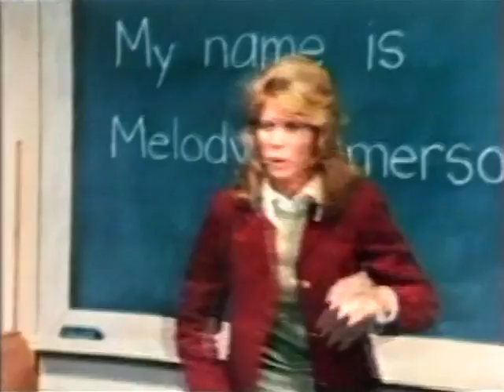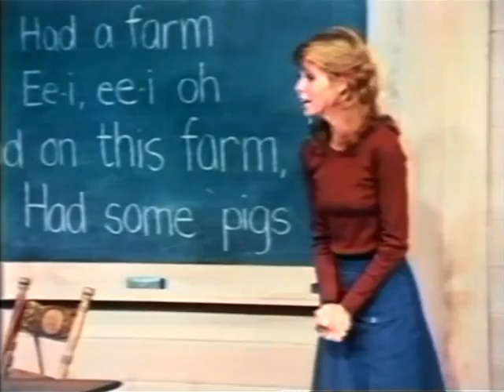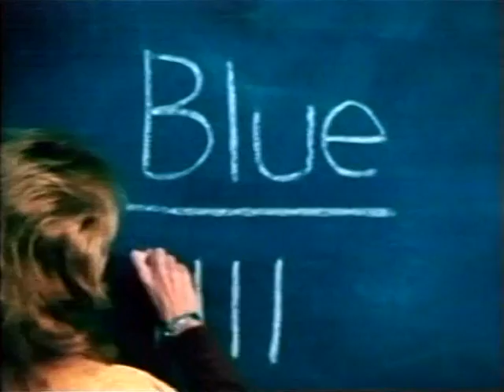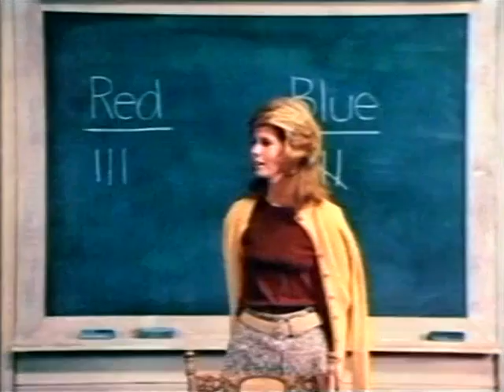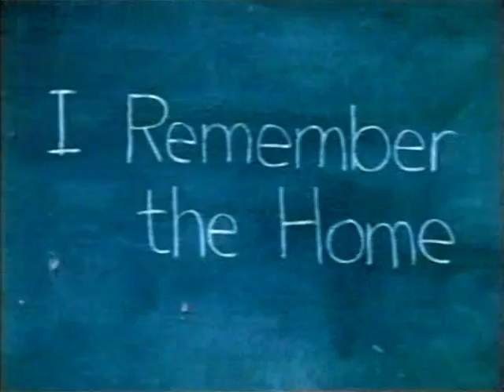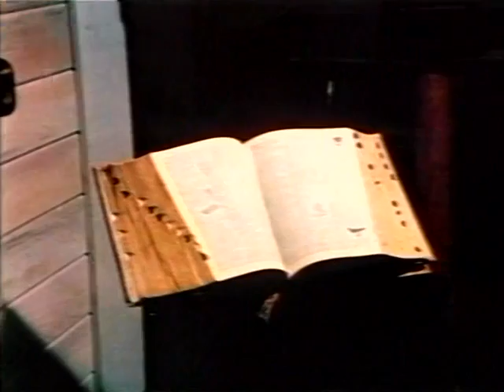Hogar perdido (1972). Película en Español.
Una joven profesora llega a un misterioso pueblo en un valle, donde la gente se comporta de manera extraña. Los niños no juegan y los adultos mantienen una actitud desconfianza y secretista.